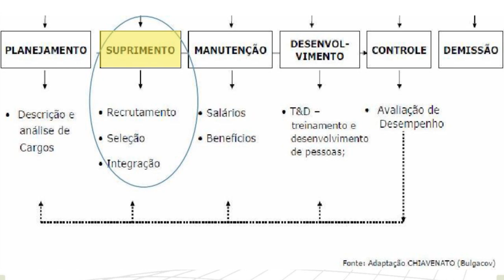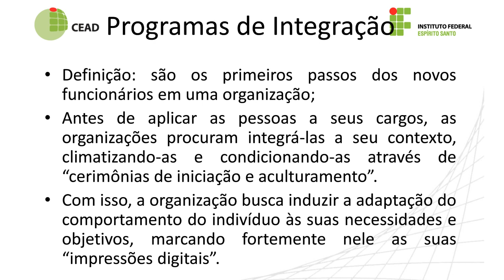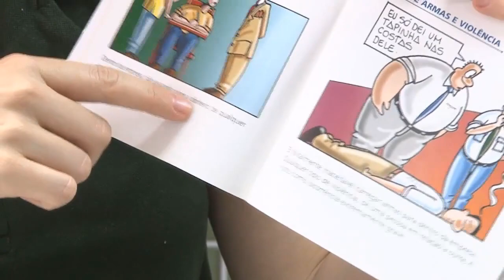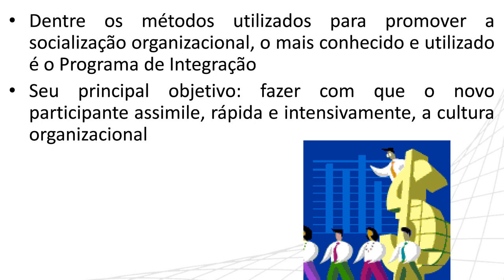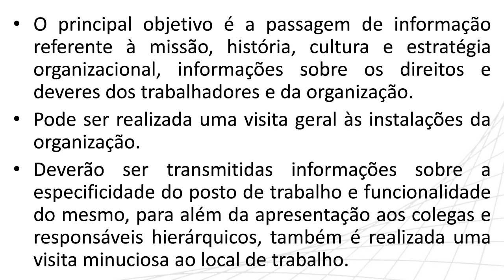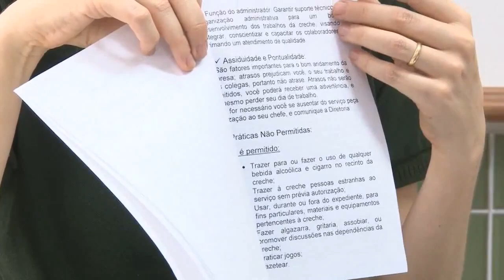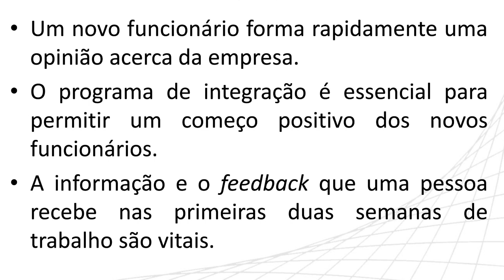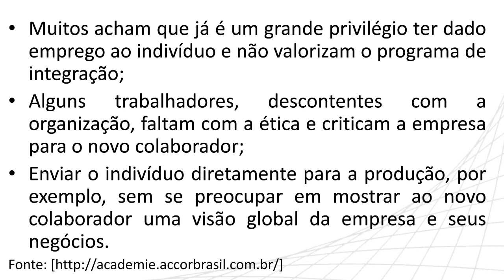Videoaula - Gestão de Pessoas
Curso: Técnico em Administração
Disciplina: Gestão de Pessoas
Professor: Carla Regina de Sousa